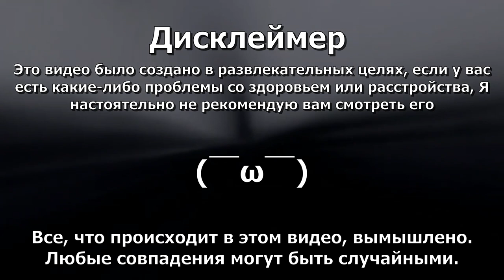Слон никогда не забывает| На русском | Yourlocalbreadman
❗ATTENTION :
Просто рофл видос не воспринимайте все всерьез